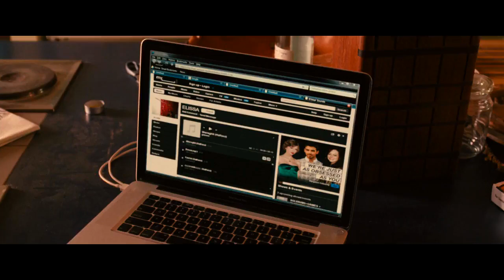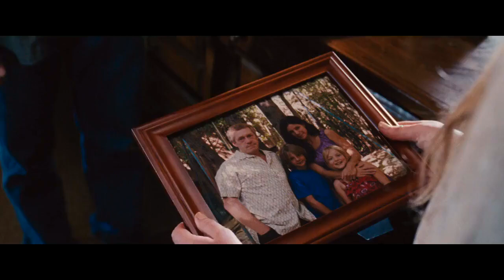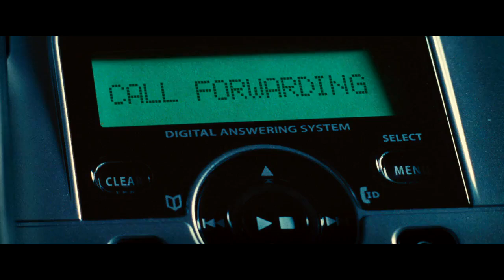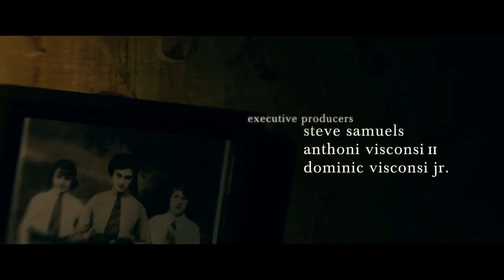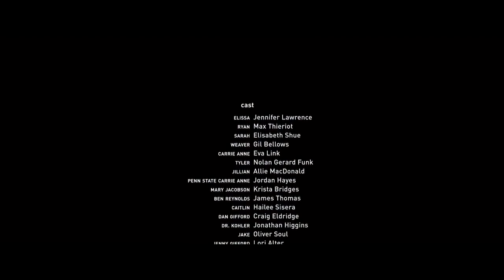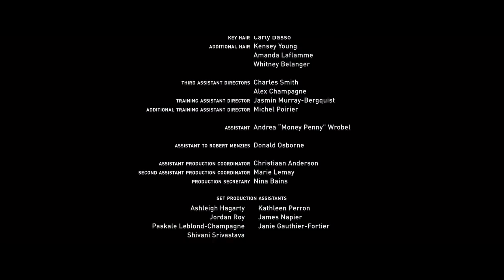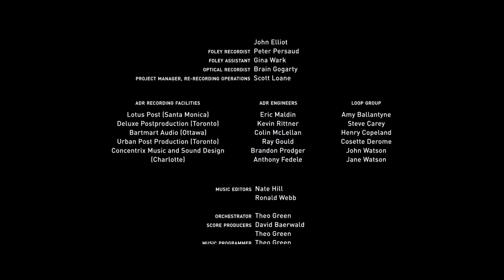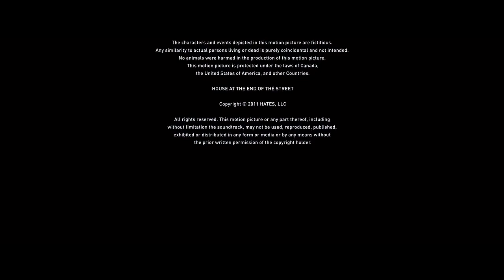House at the End of the Street hindi dubbed movies 2020 New Released Full Hindi Dubbed Movie